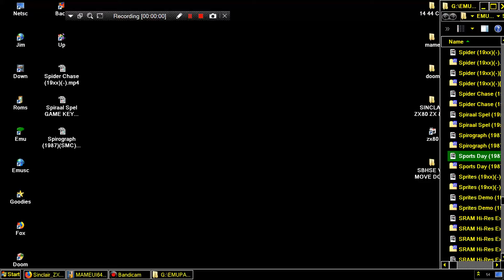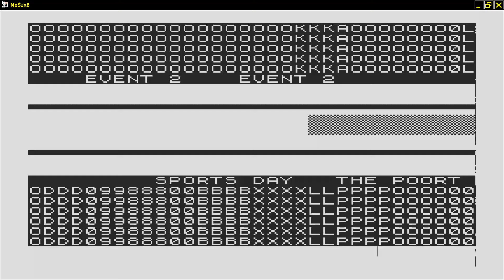100 METRES FROM Sports Day 1987 The Poort SINCLAIR ZX80 ZX 80 ZX81 ZX 81 Science of Cambridge Ltd